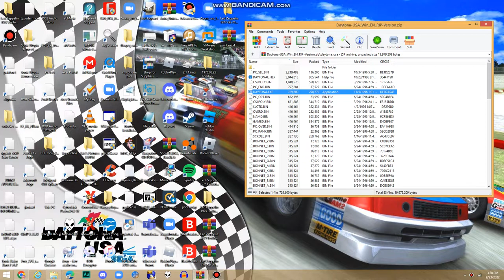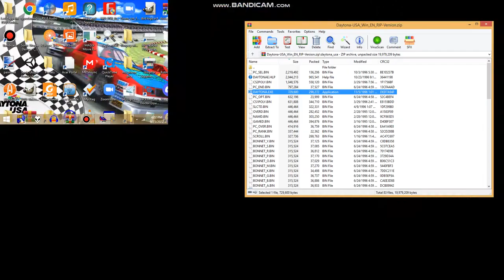Let's Play: Daytona USA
Today We're Playing Daytona USA, One Of Sega's Most Popular Racing
Game, It Was Released In 1993 As an Arcade Exclusive Only And In
1996, It Was Available For Windows 95 Computers.